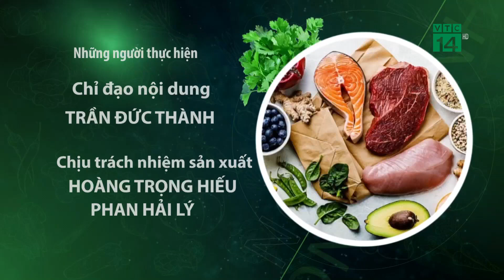Chế biến món Chay Thực Dưỡng đúng cách| VTC14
VTC14 Sống an toàn| Chuyên gia ẩm thực hướng dẫn cách chế biến món Chay Thực Dưỡng đúng cách